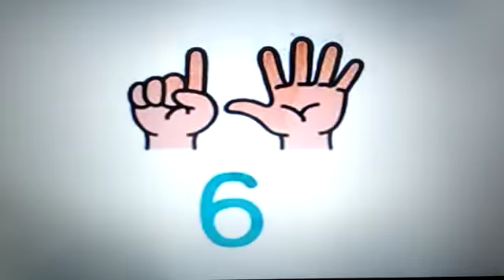Actividad de Miss Erica (3er y 4to grado)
Let's sing Colors and numbers song